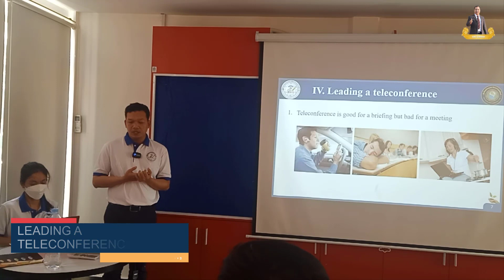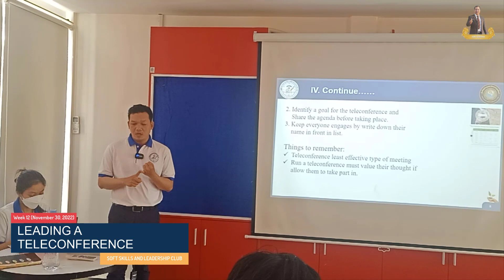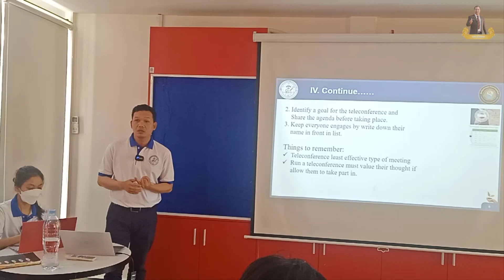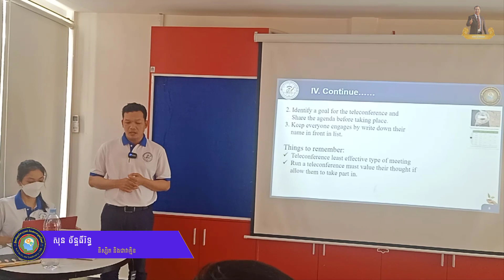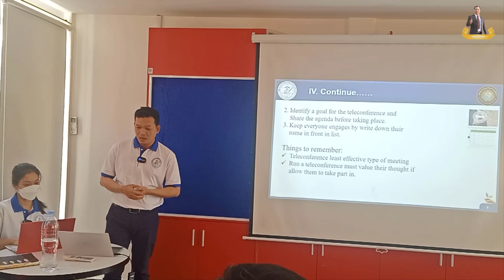ដឹកនាំសន្និសីទទូរគមនាគមន៍ | Leading a Teleconference |10 Leadership Skills in Action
Textbook: Winston, N. (2015). The Leadership Workout: The 10 tried-and-tested steps that will build your skills as a
leader. Pearson UK.